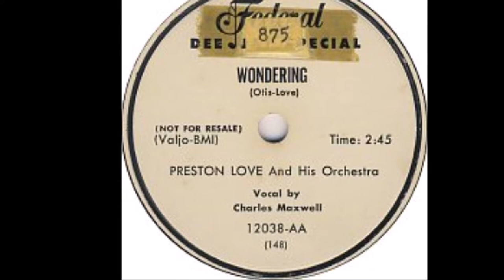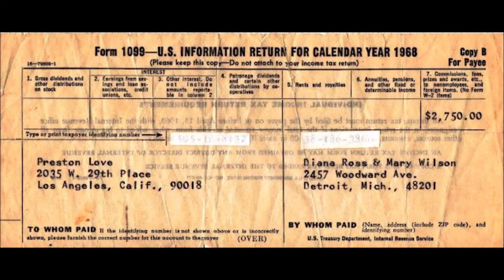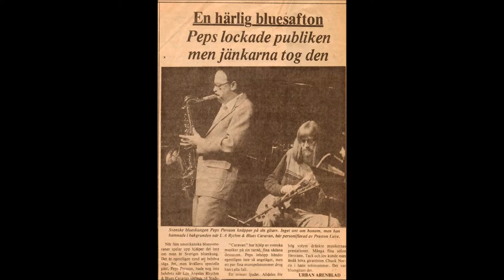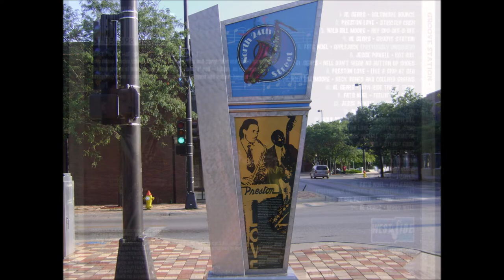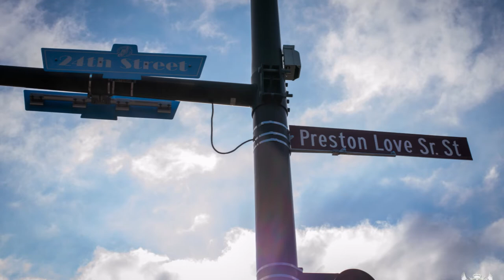Preston Love: The Legacy 100 Years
Celebrating the Life of Preston Haynes Love. Born April 26, 1921 to Febuary 12, 2004, born in Omaha NE. Preston would have been 100 Years Old this year of 2021. His Music and Legacy Live On in the Hearts and Ears of those who Loved Him. Fans, Family and Friends continue to celebrate his Life. Those he mentored and who studied under him know his comitment to the African American Culture and the struggles we face not only in Life but in the Music Business. Music was his Life. His Resume Reads Like a Who's Who of the Music Industries Finest. He performed with and was Close friends to Countless Legends. His Career Spanded from the 1940's to the early 2000's. His music took him around the World. He is respected by autorities as one of the Greatest Lead Alto Sax Players of his Time. He could be one of the only musicians who could say he performed with Billie Hoilday to Diana Ross or from Jimmy Rushing to Marvin Gaye. This Video is just a very small portion of his Photo and musical Archives. We hope you Enjoy. Preston Love:
Preston Haynes Love (April 26, 1921– February 12, 2004) from Omaha, Nebraska was a renowned Alto saxophonist, Bandleader, Conductor, Composer, Teacher and Mentor. Preston Love grew up in North Omaha and graduated from North High. He became renowned as a professional sideman and saxophone balladeer in the heyday of the Big Band era. He was a member of the bands of Nat Towles, Lloyd Hunter, Snub Mosley, Lucky Millinder and Fats Waller before getting his big break with the Count Basie Orchestra when he was 22. Love played and recorded with the Count Basie band from 1944–1947 and played on Basie’s only #1 hit record, ‘Open The Door Richard.’  At age 19, Love took to the road, playing saxophone with a “jig show” band led by a one-armed tuba player, and barnstorming around the segregated southwest, until he was approached to join the Omaha-based Lloyd Hunter Orchestra. Love wrote affectionately about Hunter in his autobiography A Thousand Honey Creeks Later, recalling rickety band buses and dodgy dance gigs. A fellow band member was the Greek-American drummer Johnny Otis, who became Love’s lifelong associate. Love then joined the Nat Towles orchestra, a more glamorous unit that built a strong local reputation. When Basie came to town Love and Otis caught every show and Love was enlisted to cover for Warren when he was taken ill. Two years later, after a period with the Lucky Millinder orchestra, came the job as Warren’s permanent replacement, playing lead alto flanked by star saxophonists Lucky Thompson and Buddy Tate.Love eventually became a bandleader himself, playing with, Lena Horne, Billie Holiday, his lifelong friends Johnny Otis and Wynonie Harris with whom he had several hits.In 1952, he launched the short-lived Spin Records, as a joint effort with songwriter Otis Renee(“When It’s Sleepy Time Down South”). The label released material by the Preston Love Orchestra, among others. Love was also signed and recorded sides for the Federal and King Record labels in the 50’s.In the early 1960s Love worked with Ray Charles in California and Aretha Franklin, eventually becoming Motown’s first West Coast house Bandleader/Contractor with whom he played & toured with The Four Tops, The Temptations, Tammi Terrell, Gladys Knight, The Jackson 5, Edwin Starr and others. Love also recorded with Nichelle Nichols, Janis Joplin, Frank Zappa (Freak Out), Shuggie Otis, T-Bone Walker, Charles Brown, Ruth Brown and many others. Love also appears in the Clint Eastwood film Play Misty For Me with the Johnny Otis band. (Love toured the U.S. and Europe quite frequently into the 2000’s, additionally lecturing and writing about the history he was part of. Other legends he played with included Smokey Robinson, Diana Ross and The Supremes, Stevie Wonder, Isaac Hayes, The 5th Dimension, the Dells and Sonny and Cher.In his later years Love moved back to Omaha, 1997 finished his best selling Autobiography “A Thousand Honey Creeks Later (My Life In Music From Basie To Motown)”, led bands, the last of which featured his daughter vocalist Portia Love, drummer Gary Foster, pianist Orville Johnson, and bassist Nate Mickles, and was an advertising agent for the Omaha Star, a local newspaper serving the city’s African American community. He wrote a column for the Omaha World Herald newspaper for a couple of decades as well as hosting a popular radio program. Preston’s sons Richie and Norman are both accomplished saxophonists who’ve performed with many music greats as well. In February 2004, Love passed after battling cancer. His son Richie is the Curator of the Preston Love Archives.